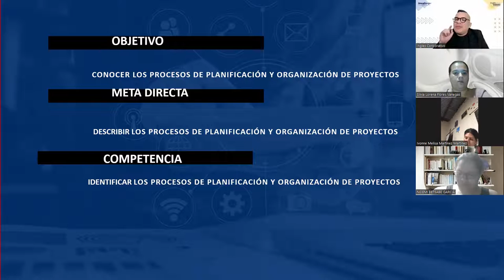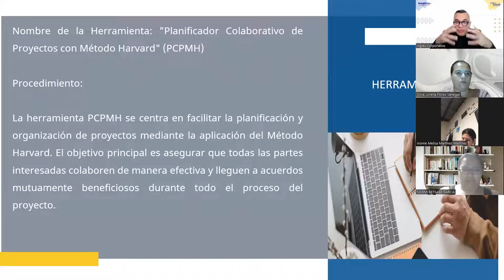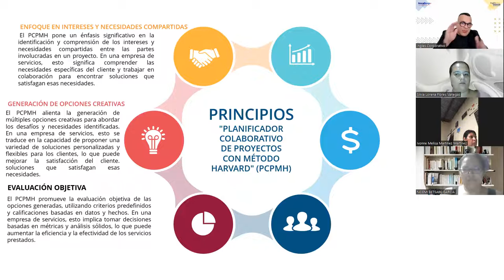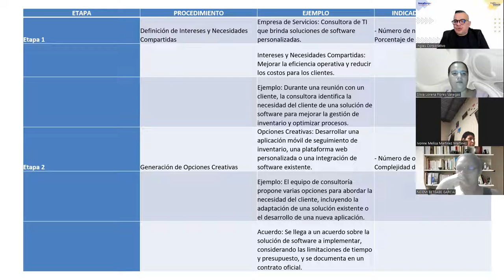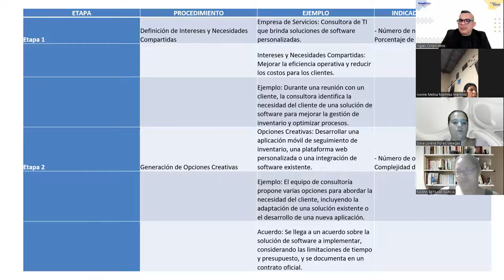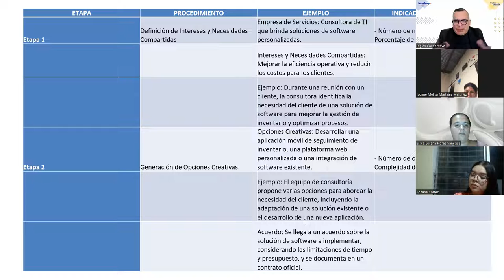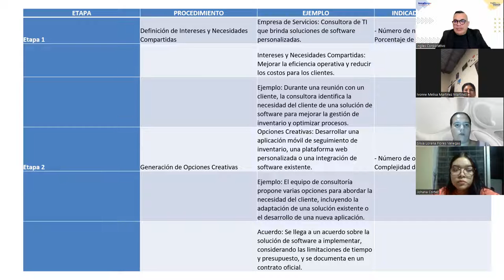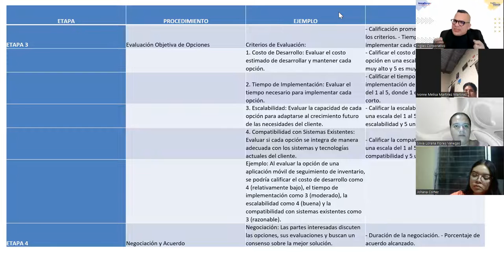SESION3-11-09-2023-GESTIÓN-02-8-9-PM-09-23-ALFARO-Evaluación de factibilidad financiera y riesgos